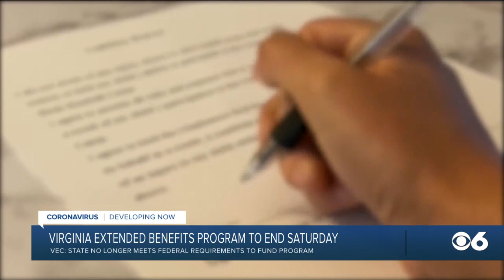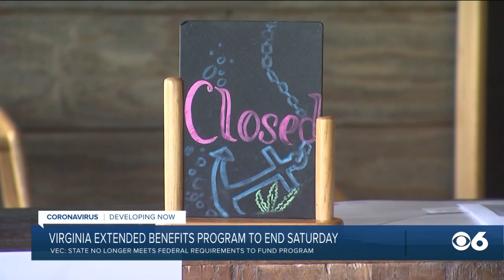Extended unemployment benefits program ending in Virginia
A program that provided extended unemployment benefits to out-of-work Virginians will end Saturday.  The Virginia Employment Commission on Wednesday announced the end of the state’s Extended Benefits program.